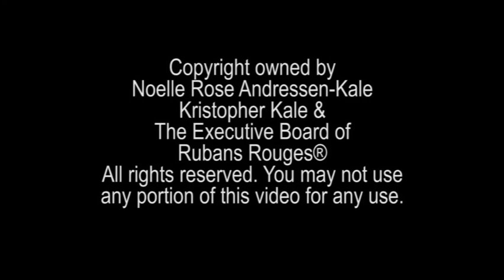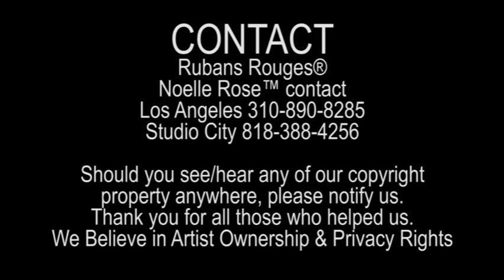Rubans Rouges Dance® presents DanceWarrior® Noelle Rose™ - Age Discrimination